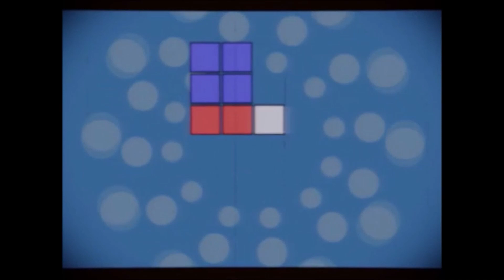1.5K Subscriber Special - Laotian 12 in Numberverse Logo History as of 13.06.2023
The logo history of my channel as of June 13th 2023, from the humble beginnings in 2019 to the bright new age in 2023.